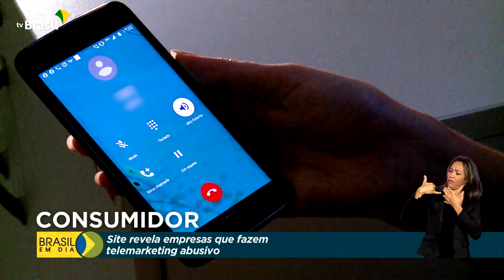Economia | Consumidor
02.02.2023 - Para impedir o marketing abusivo, a Anatel lançou um site que permite ao usuário consultar qual empresa está ligando para seu telefone fixo ou móvel.